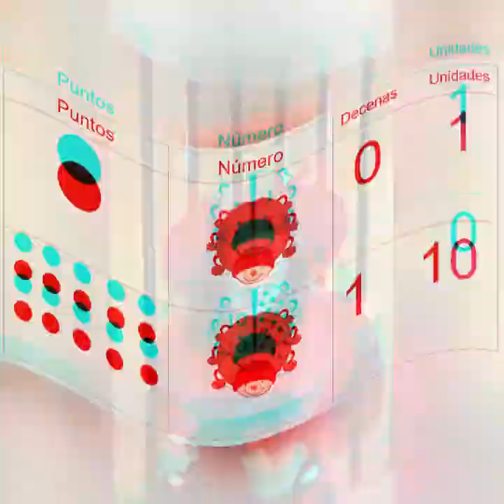Material de estudio para 3º, 4º y 5º Básico NEEP - Matemáticas